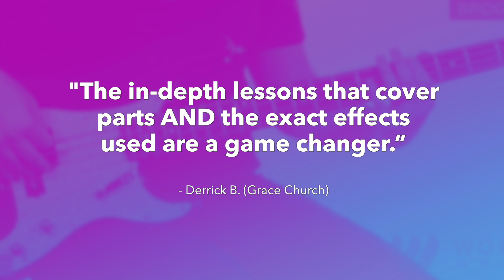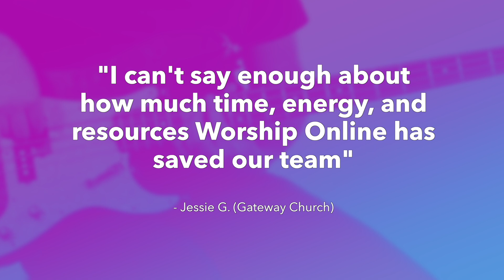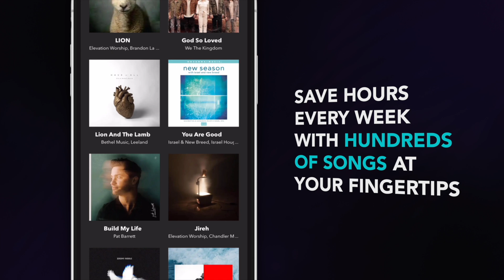Because Of Jesus - Charity Gayle - Bass Guitar Tutorial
Never show up unprepared on Sunday again! Perfectly learn your bass guitar parts in half the time! Guaranteed. Get instant access to videos, resources, and tools that teach you the exact song parts so you and your worship band never stress learning songs again.

This is a short demo of a full bass guitar tutorial & cover for Because Of Jesus by Charity Gayle! Get FREE access to this full tutorial/lesson, transposable bass tabs, and chord charts for this song